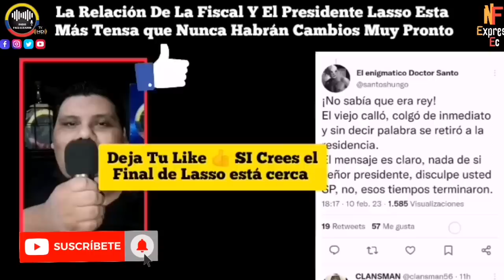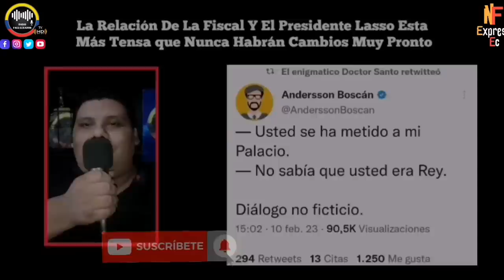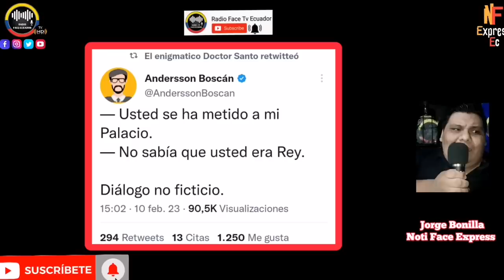EL FIN ESTA CERCA PARA EL BANQUERO TENSA RELACIÓN CON LA FISCAL HACE TEMBLAR CARONDELET NOTICIAS RFE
LA RELACIÓN ENTRE LA FISCAL DIANA SALAZAR Y EL PRESIDENTE LASSO SE DETERIORA TRAS EL ÚLTIMO ALLANAMIENTO A CARONDELET DONDE HUBO UN CRUCE DE PALABRAS ESTO DEJARÍA AL FILO DEL PRECIPICIO AL PRIMER MANDATARIO NOTICIAS DE ECUADOR RFE TV 👇